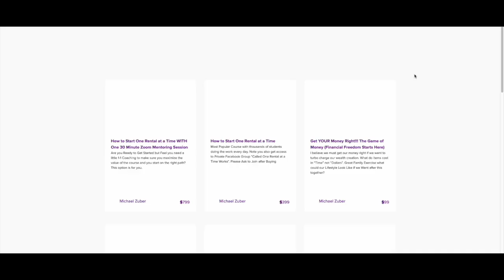The VA has rightfully halted foreclosures to help our veterans